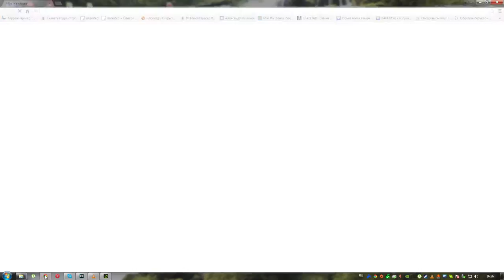H1Z1 Команды (респаун, локация и друзья)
Дорогие пользователи youtube, приветствуем вас на нашем канале,здесь вы можете увидеть захватывающие видео по dayz и не менее интересные видео и прохождения на другие игры, подписывайтесь на наш канал лайки и мы будем радовать вас новыми видео ,которые поднимут вам настроение)

Внимание! В данном видео присутствует нецензурная лексика. Лицам до 16 лет просмотр запрещен! (18+)

По поводу рекламы обращаться туда же.